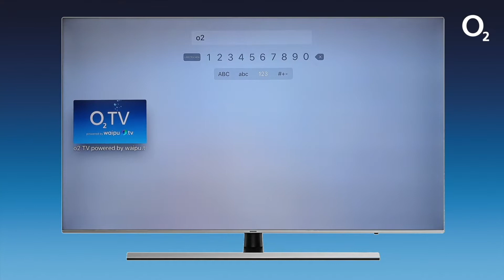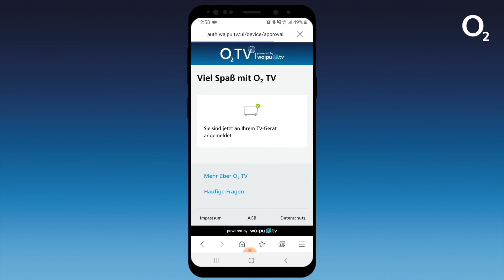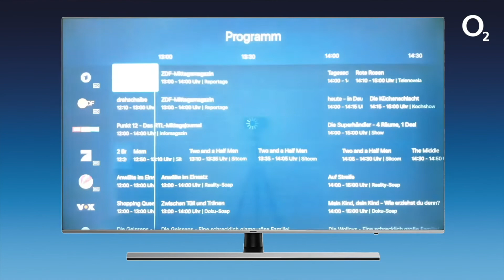o2 TV - Installation der App auf dem AppleTV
o2 TV powered by waipu.tv kannst du zu Hause perfekt über deinen AppleTV genießen. In diesem Video zeigen wir dir, wie du die o2 TV-App ganz einfach auf einem AppleTV installierst.